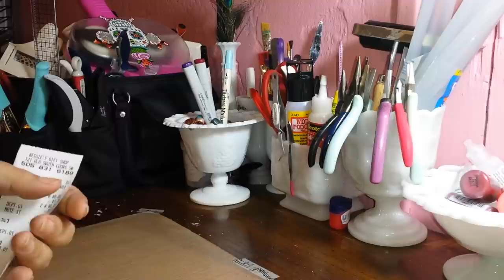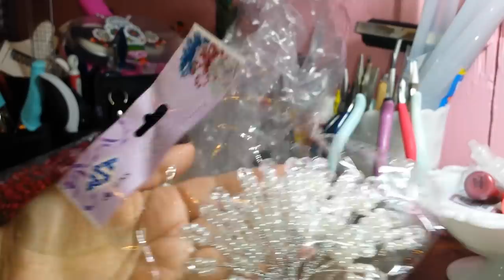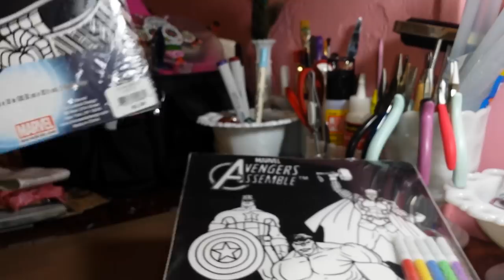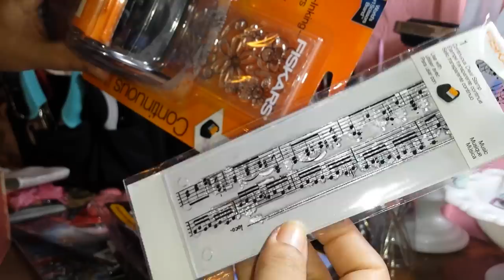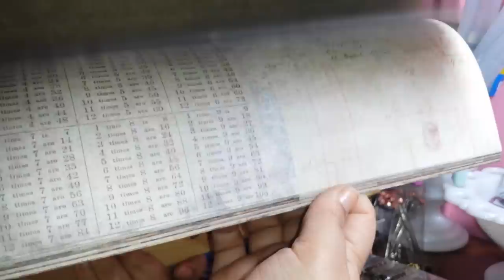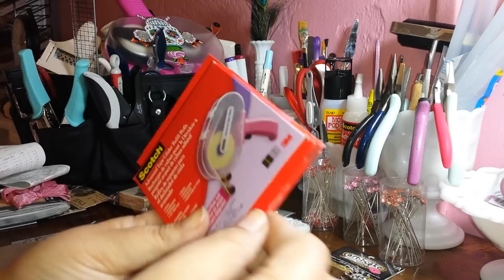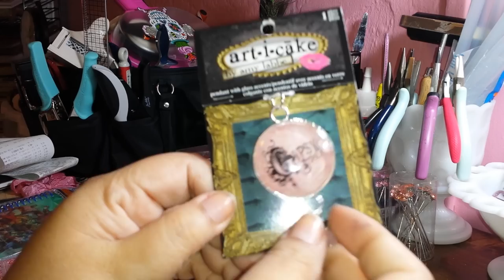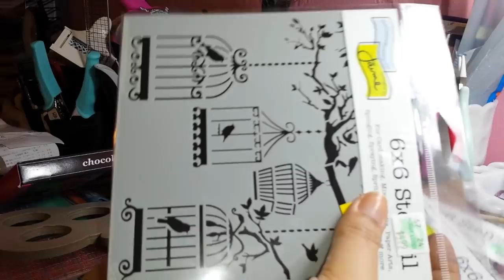Show n tell all BIG OL' HAUL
Embarrassing haul telling on myself how  much I spent, THIS is my last huge Haul till next payday, jk lol!   Please enjoy the video!